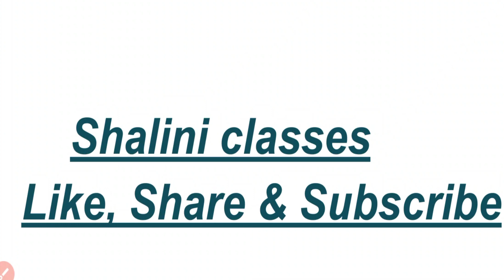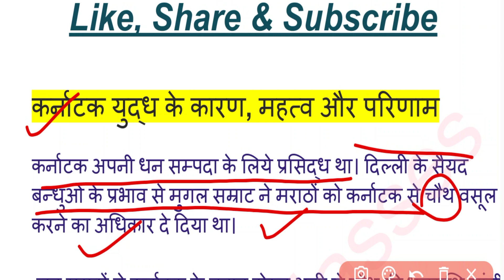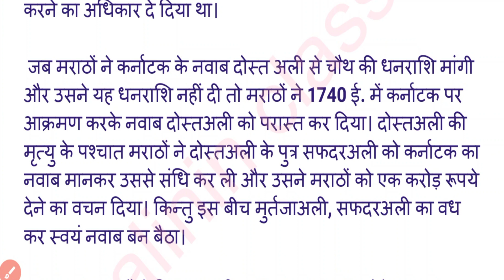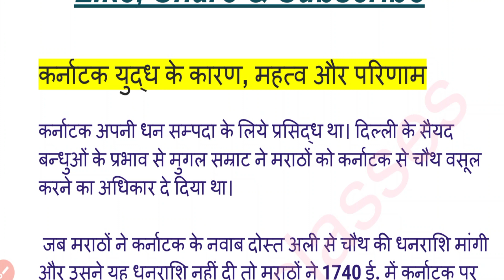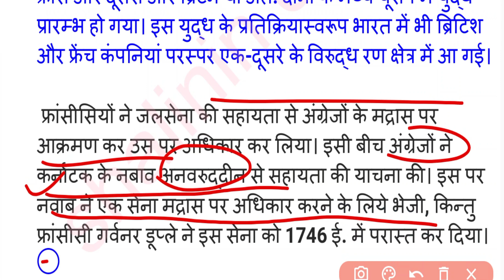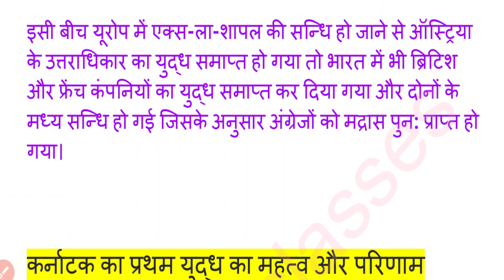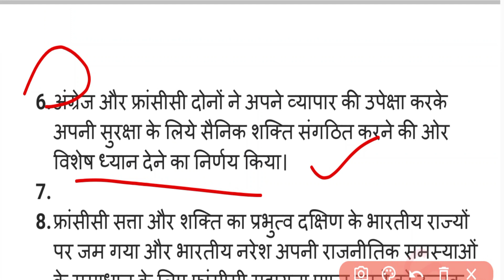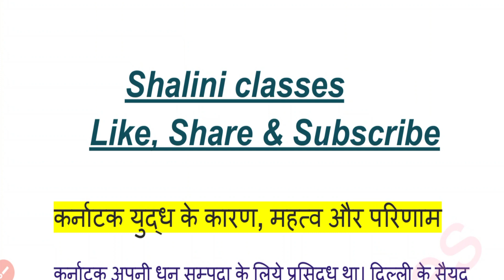UP deled 3rd semester social-science class/कर्नाटक प्रथम युद्ध/deled third semester samajik adhyan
Shaliniclasses